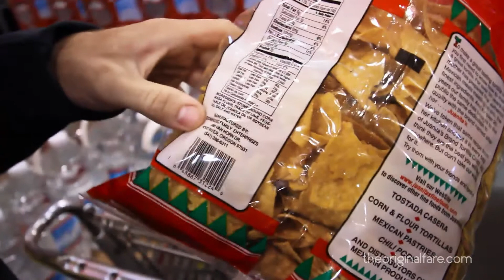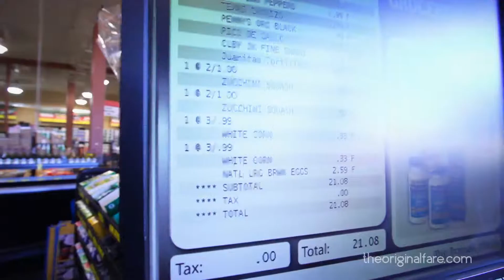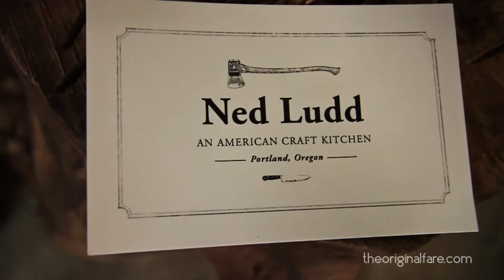BRUNCH ON A BUDGET IN PORTLAND